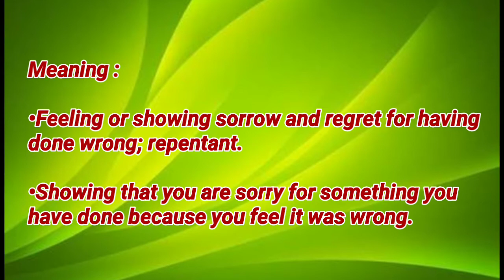Today's word - Penitent